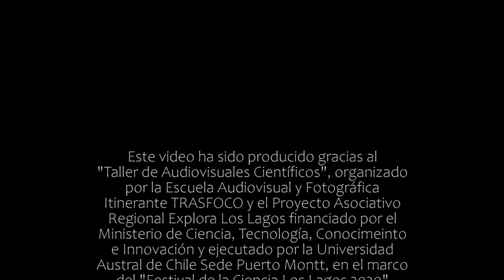"Humedales no son agua podrida" - Catalina González Tringa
Acompañamos a Raúl en un paseo al humedal “Garza Grande”, cerca de su casa en Osorno. Inicialmente pensó que era agua podrida, pero en su observación descubrió que son espacios con mucha diversidad de especies y también diversión.